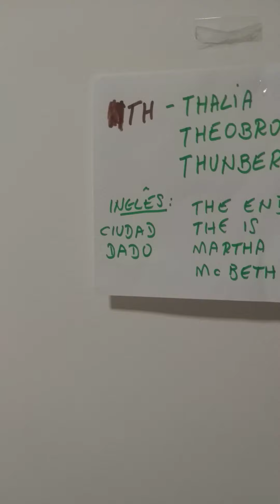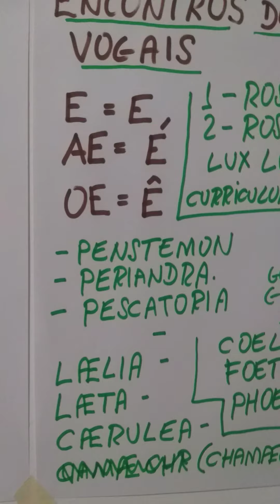Pronúncia dos nomes das plantas - 3